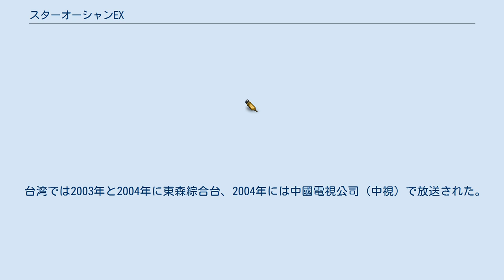スターオーシャンEX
スクウェア・エニックス原作のアニメ作品
スターオーシャンシリーズ 」 スターオーシャンEX 『スターオーシャンEX』（スターオーシャンイーエックス、STAR OCEAN EX）は、PS用ゲームソフト『スターオーシャン セカンドストーリー』および東まゆみによる同ゲームの漫画化作品を原作とした日本のテレビアニメである。
2001年4月から9月まで放送された。
 略称は「SOEX」。
本作は『スターオーシャン セカンドストーリー』の漫画版をベースにしている。
終盤は伏線を全部回収するべくほぼオリジナル展開となっている。
 インターネット配信では2004年4月2日から4月13日にかけてアニメch.comで第1話が無料配信され、4月13日から10月31日まで有料配信された。
その後、同年12月1日から翌年4月1日に再び配信された。
加えて2004年6月から2005年3月31日、アニメイトTVで有料配信された。
 台湾では2003年と2004年に東森綜合台、2004年には中國電視公司（中視）で放送された。
韓国では2003年から2004年にTooniverseから放送された。
 父親の指揮する戦艦カルナスに乗船し、惑星調査に同行していた少年のクロードは、謎の時空転送装置により、未開惑星「エクスペル」へと飛ばされてしまう。
エクスペルには、巨大隕石ソーサリーグローブの飛来から異形の魔物たちが現れるようになっていた。
そこで魔物に襲われていた少女のレナを助けたことから、元の世界へ戻るための旅が始まる。